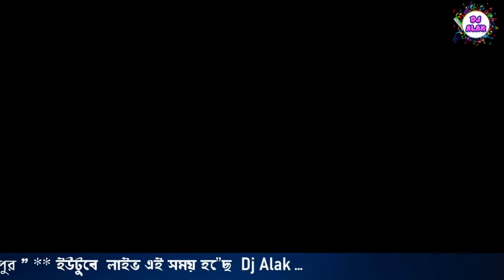Krishna das Mukherjee Kirtan .. Dj Alak Live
New Kirtan
Dj Alok Live
Kirtan Live
Krishna Das Mukherjee Kirtan Live
Dj Alak New Kirtan